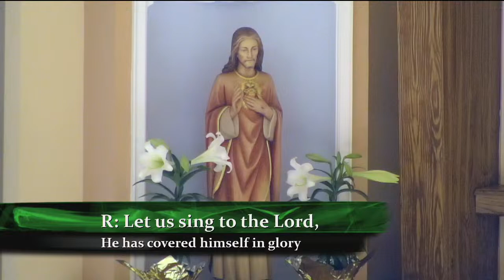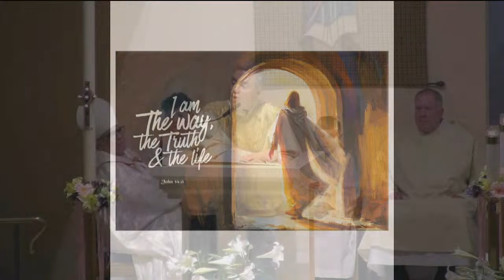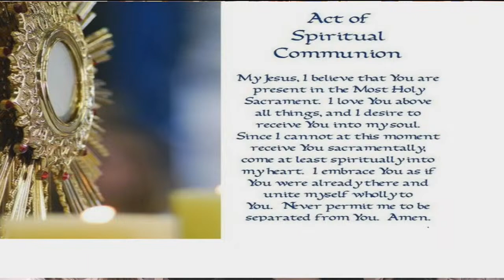St. Columba Easter Vigil, March 30, 2024